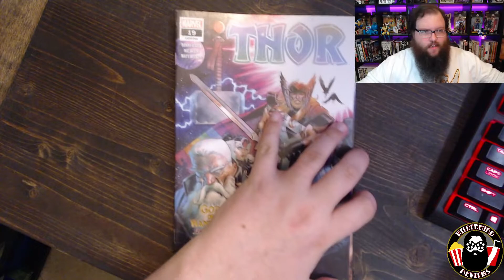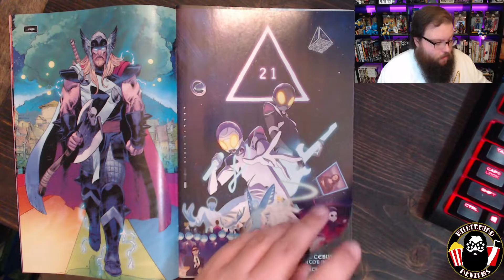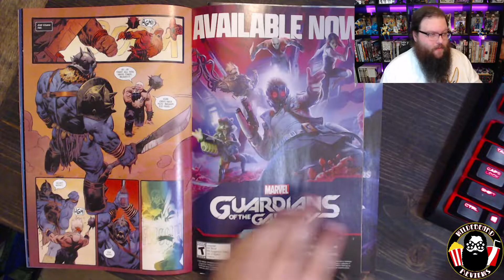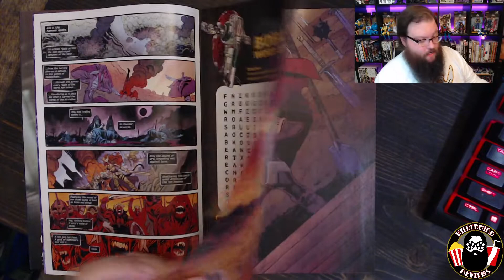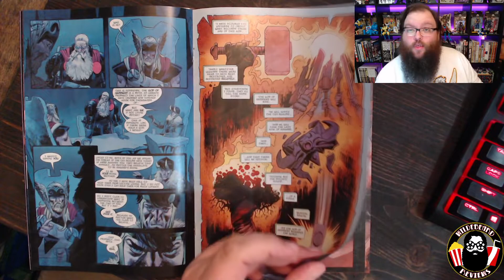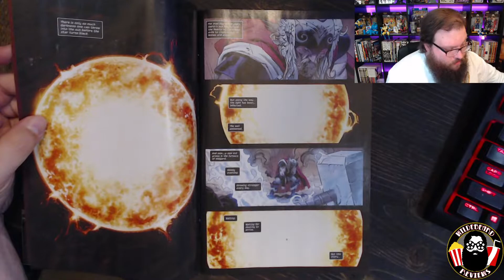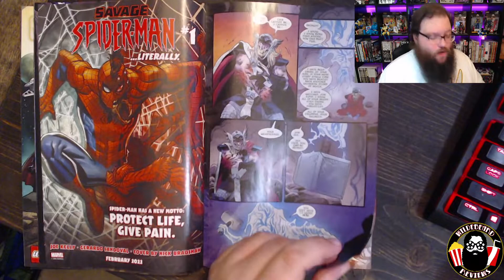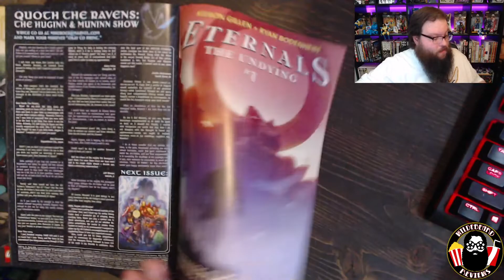Who Stole Mjolnir?!?! - GOD OF HAMMERS! (The Story So Far!) - Thor #19, #20, #21 - Review